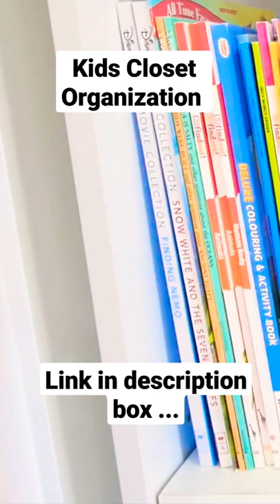Kids Wardrobe Organization Tips